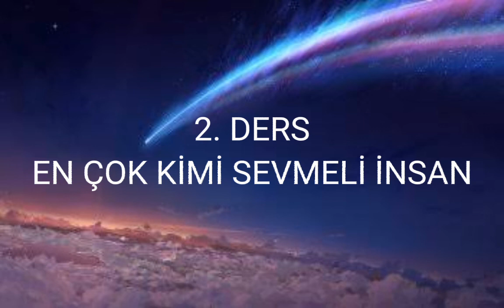SİNİRLERİNİZİ ALT ÜST EDECEK BİR SOHBET (DERS3)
Zoom'da başlattığımız canlı derslerimizde 3. dersteyiz.

OYNATMA LİSTESİ

Heee:
- SOSYAL DENEYLER
- KAMERA ŞAKALARI
- KIŞKIRTMA VİDEOLARI
• SOKAK RÖPORTAJLARI
• FİLMLER
• MÜZİKLER
• TİYATRO OYUNLARI
• ŞİİRLER
• İLGİNÇ BİLGİLER

- VİDEOLARI PAYLAŞIP,
- BEĞENİP
- YORUM YAPIP
- DUA EDEBİLİRSİNİZ.

UNUTMAYIN!